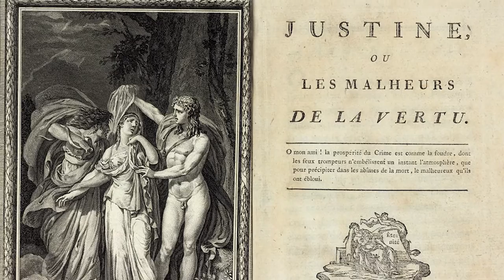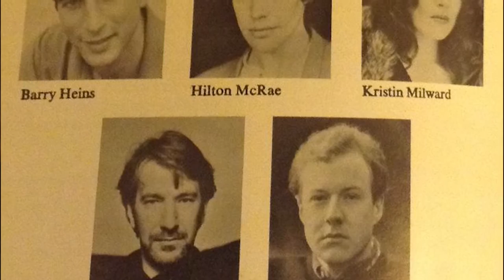The Origin Series - Chapter 1: Origins and Adaptations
Born out of 18th Century France, and breaking boundaries on Broadway over 200 years later... This is the Origin Series.

From the Tony Award®-winning producer of Red, Tony winners Janet McTeer (A Doll’s House, Mary Stuart) and Liev Schreiber (Showtime’s Ray Donovan, Glengarry Glen Ross) return to Broadway for a singular evening of multiple pleasures. Direct from London, McTeer reprises her role in The Donmar Warehouse’s critically acclaimed, sold-out production of Academy Award® winner Christopher Hampton's Les Liaisons Dangereuses. Re-imagined by Olivier Award nominee and Donmar Artistic Director Josie Rourke, this sensational staging breathes a bold new passion into one of the theater’s most provocative and intriguing plays. Evening Standard calls it "Theatre at its most seductive and sinister. Five stars!"

A tale of sex, power and betrayal, Les Liaisons Dangereuses begins with two ex-lovers who scheme to ruin the reputation of an innocent young aristocrat. As their game of manipulation becomes more intricate, they quickly discover that the stakes are higher than they bargained for… and their last encounter may be their most dangerous by far.